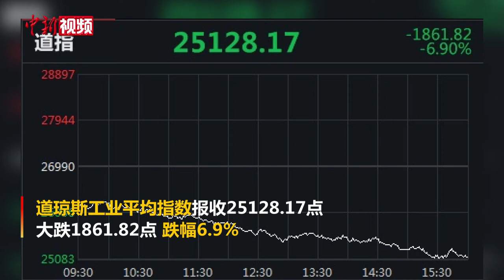美国三大股指暴跌 疫情反弹令投资者担忧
当地时间6月11日，在美国股票市场因为经济重启连续上涨和调整多日后，受到部分州新冠病毒感染单日确诊案例出现增长影响，投资者出现恐慌情绪，导致当天美国三大股指暴跌。美股三大股指低开低走，市场恐慌指数VIX涨近50%。股市在收盘前一小时抛售加速，其中道琼斯工业平均指数大跌超过1800点，成为自3月以来跌幅最大的一天。